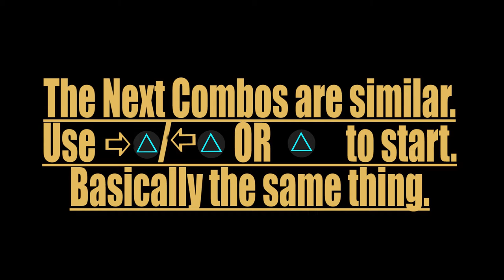Gundam Versus Combo Guide - Full Armor ZZ Gundam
Gundam Suit: Full Armor ZZ
Cost: 500
Style: Various

This is another Gundam Versus Combo Guide for the PS4. Today's video covers Full Armor ZZ Gundam. Default DS4 controls using the D-PAD, not the JOYSTICK. Full Armor ZZ has two modes: Enhanced and Full Armor. I divide the video between the two, since there are two combo sets.